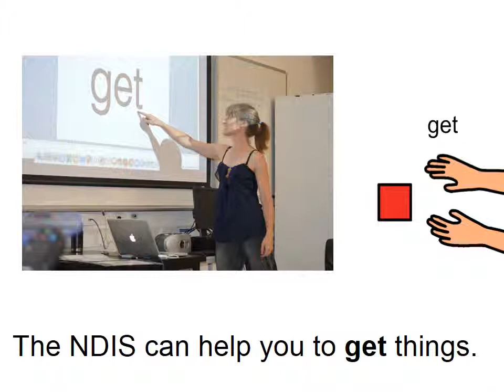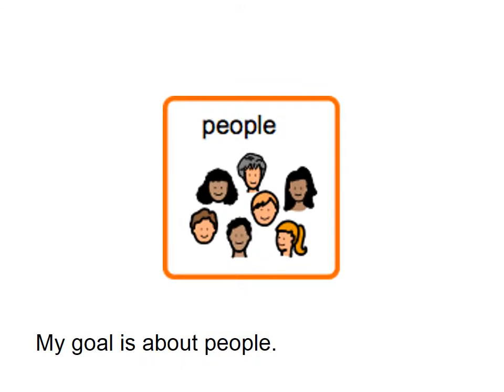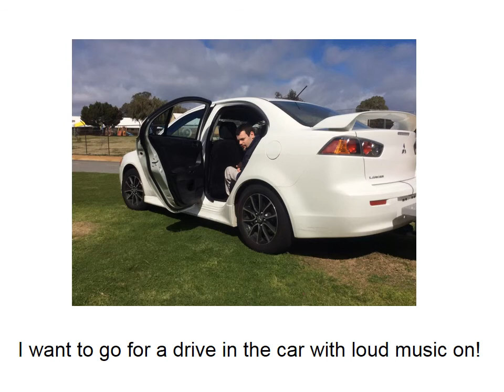CCN: What are your goals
Complex Communication Needs resource
Copyright Developmental Disability WA 2018